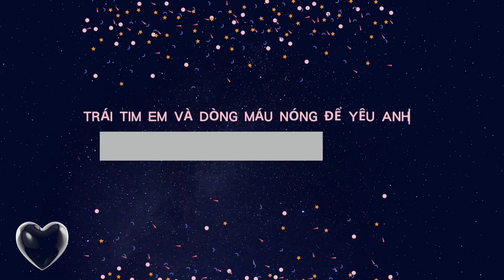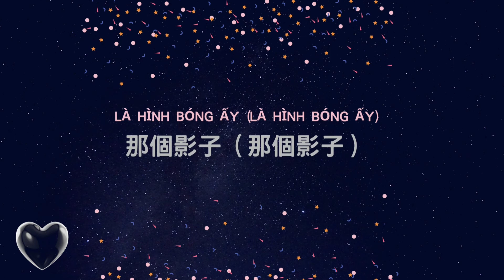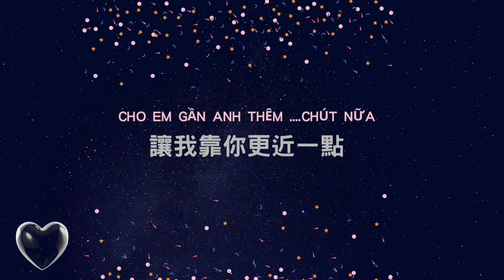Cho Em Gần Anh Thêm Chút Nữa （歌詞版）